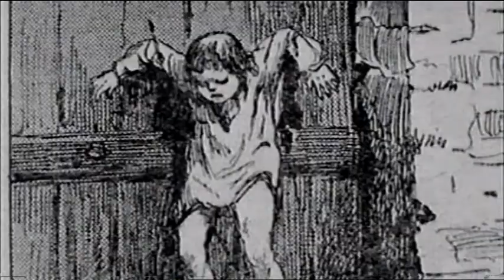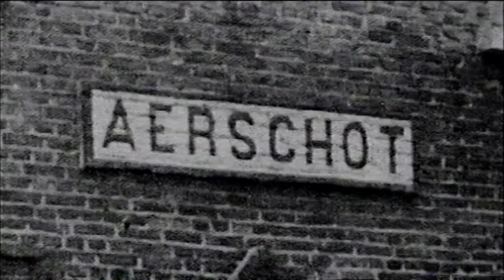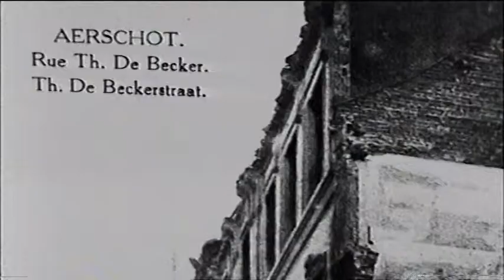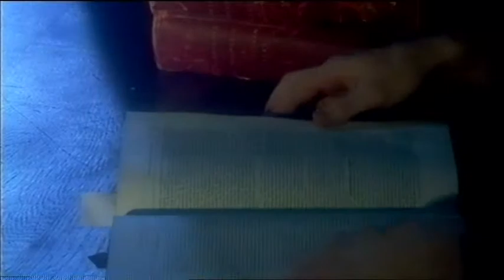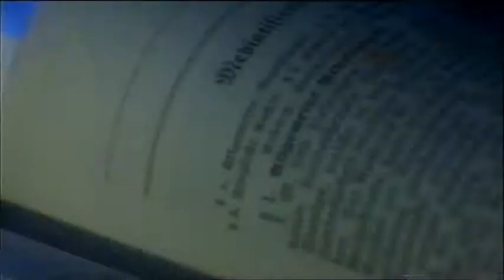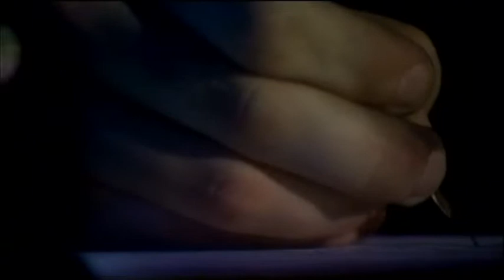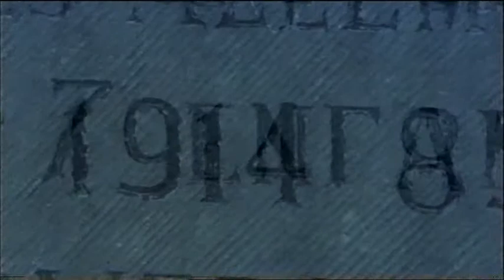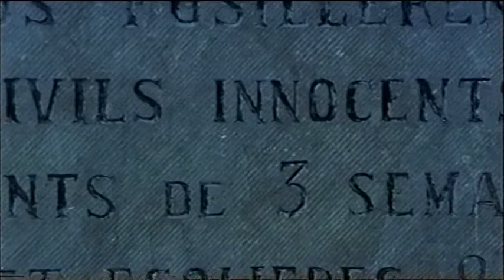Crucified Soldier 3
This documentary, aired on Channel 4 on the 4 July, 2002, is about Harry Barnes, Canadian soldier. Was he really crucified near Ypres? Or was the gruesome story invented by allied "black propaganda"? Part 3.